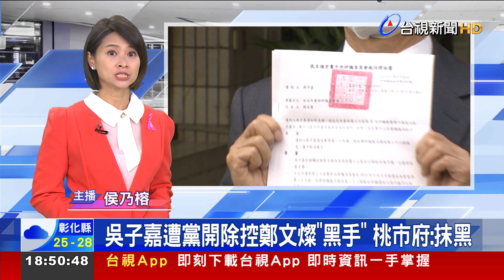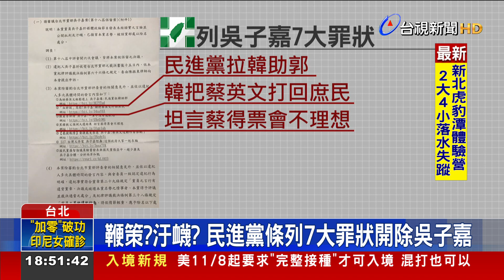吳子嘉遭黨開除控鄭文燦黑手 桃市府：抹黑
美麗島電子報董事長吳子嘉，遭民進黨開除黨籍，黨中央列出7大罪狀，指控吳子嘉汙衊民進黨形象，吳子嘉今天(16日)受訪說，開鍘案有明顯的重大瑕疵，還爆料將他開除的幕後黑手，就是新潮流的桃園市長鄭文燦，可能跟先前公布民調時，鄭文燦都吊車尾，惹來鄭文燦不高興，對此，桃園市府則反擊，吳子嘉的發言不符合事實，只是沒有格調的口水抹黑。